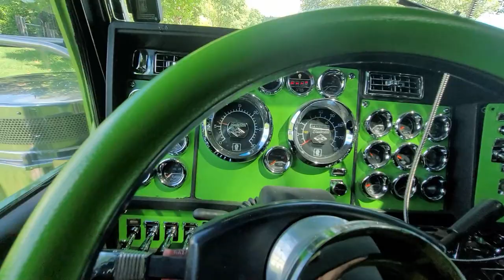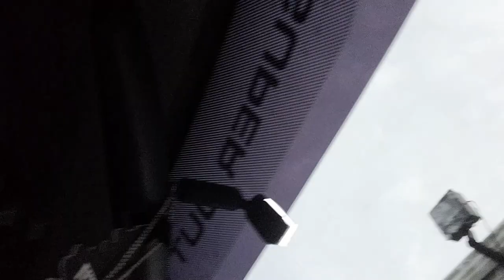We're finally back!! And trying to fix the ac system on the freightliner classic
After so long we're finally back with more video's, hope you all enjoy the new videos that will be coming out!

Pick up some merch on our website!!